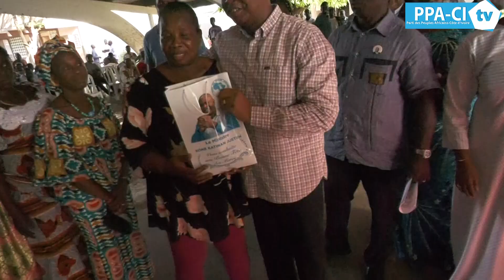PORT-BOUET EN FÊTE AVEC LE MINISTRE KONE KATINAN